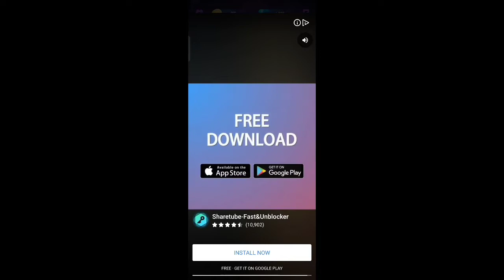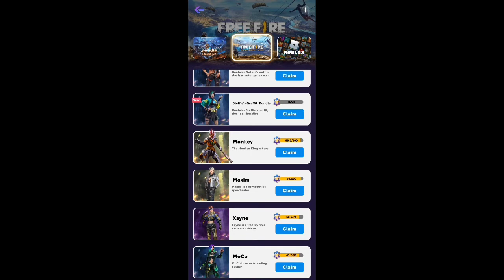2048 Cube winner 9999 Diamond stoping| 2048 Cube winner Real or fake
2048 Cube winner Real or fake Live Proof

2048 Cube winner 9999 Diamond ke Baad kya kare
2048 Cube winner diamond stoping 9999

9999 diamond ke baad kya kare

2048 Cube winner diamond stoping problem

how to get diamond 2048 Cube winner

2048 cube winner free fire,
2048 cube winner pubg,
2048 cube winner free fire real or fake,
2048 cube winner free fire diamond kaise le,
2048 cube winner free fire tamil,
2048 cube winner bgmi uc,
2048 cube winner real or fake,
2048 cube winner free fire real or fake tamil,
2048 cube winner aim to win diamond,
2048 cube winner app real or fake,
2048 cube winner app se diamond kaise le,
2048 cube winner aim to win diamonds early access,
2048 cube winner aim to win diamond free fire,
2048 cube winner after update,
2048 cube winner ad,
2048 cube winner app me diamond kaise le,
the 2048 cube winner,
is the 2048 cube winner legit,
does the 2048 cube winner work,
2048 cube winner bgmi,
2048 cube winner bgmi real or fake,
2048 cube winner bgmi uc real or fake,
2048 cube winner bgmi uc proof,
2048 cube winner battleground,
2048 cube winner brawl stars real or fake,
2048 cube winner bgmi uc kaise le,
2048 cube winner clash of clans,
2048 cube winner call of duty,
2048 cube winner coc,
2048 cube winner codm,
2048 cube winner carrom pool,
2048 cube winner clash of clans gems,
2048 cube winner code,
2048 cube winner codm real or fake,
2048 cube winner diamond,
2048 cube winner diamond redeem,
2048 cube winner download link,
2048 cube winner diamond redeem proof,
2048 cube winner diamond kaise milte hain,
2048 cube winner diamond option not showing,
2048 cube winner easy trick,
2048 cube winner easy trick tamil,
2048 cube winner enter ff player id,
2048 cube winner early access,
2048 cube winner english,
2048 cube winner elmas hilesi,
2048 cube winner es confiable,
2048 cube winner free fire diamond,
2048 cube winner game,
2048 cube winner game real or fake,
2048 cube winner game pubg uc,
2048 cube winner glitch,
2048 cube winner give uc,
2048 cube winner how to get diamonds,
2048 cube winner how to redeem,
2048 cube winner is real or fake,
2048 cube winner is real,
2048 cube winner in bgmi,
2048 cube winner is real or not,
2048 cube winner is real or fake in tamil,
2048 cube winner mein jaldi diamond kaise kare,
2048 cube winner me jyada diamond kaise le,
2048 cube winner free fire jaldi kaise kare,
2048 cube winner kaise khela jata hai,
el juego 2048 cube winner paga,
jeux 2048 cube winner,
como jogar 2048 cube winner roblox,
el juego de 2048 cube winner